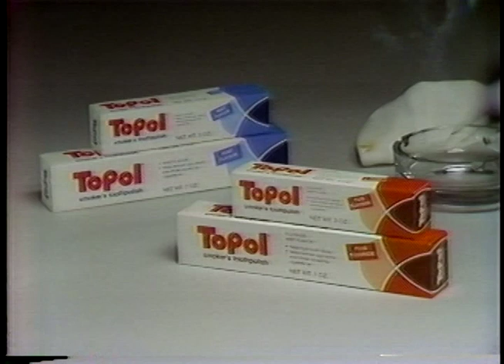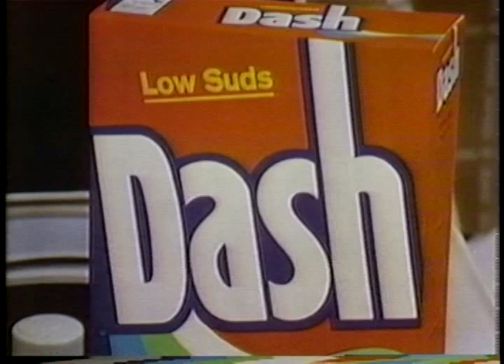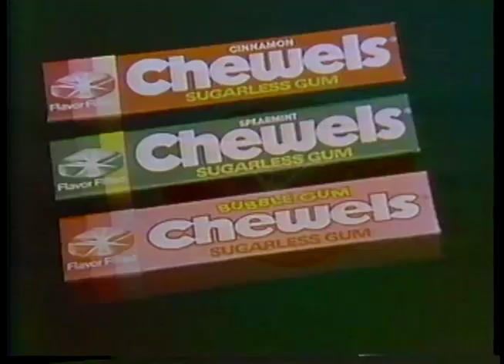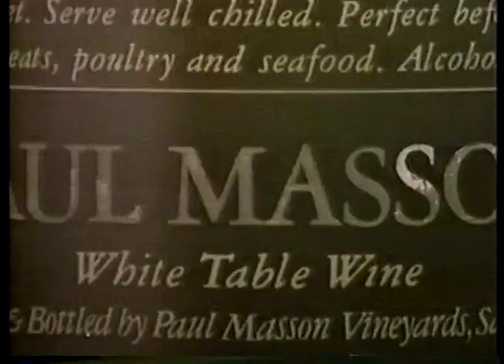KMOL-TV San Antonio 1981 - Late Night Ad Breaks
A collection of commercial breaks from the Friday, October 16, 1981 broadcast of SCTV on KMOL Channel 4 in San Antonio, Texas. Really good quality capture from the era compared to most of my collection.